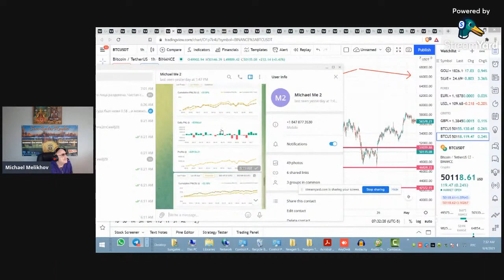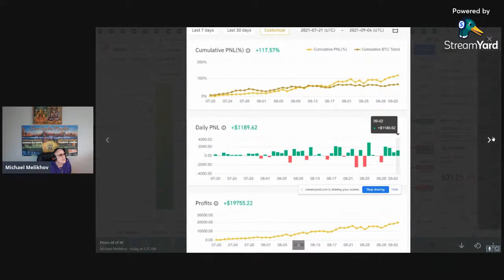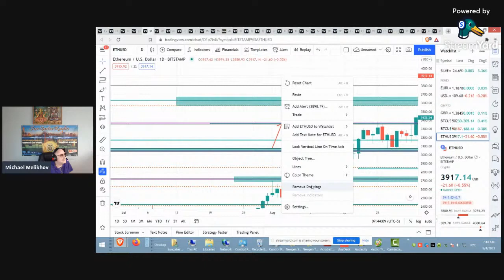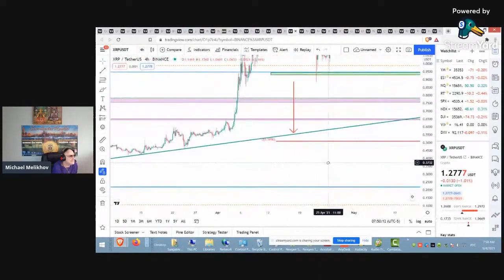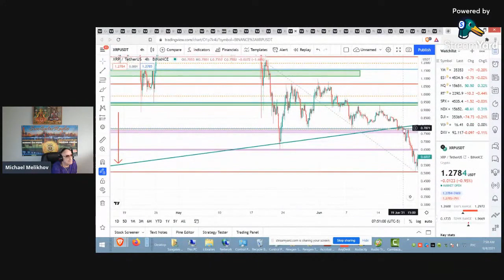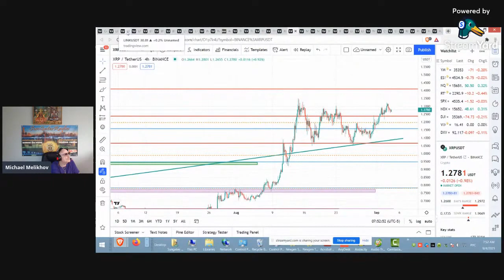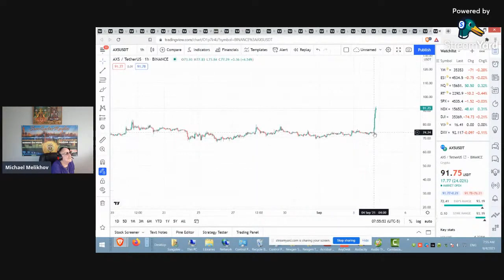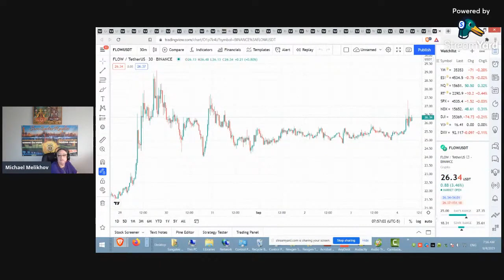Цифровой Мир! Обзор Крипторынка! Как научится зарабатывать Деньги и есть ли здесь ограничения?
Обзор Крипторынка!
Как научится зарабатывать Деньги и есть ли здесь ограничения?
Вопросы и Ответы.
Биржевая Академия Трейдинга DelTick!
Майкл Мелихов,
Психолог и астронумеролог,
Действительный член Ноосферной Духовно-Экологической Ассамблеи Мира,
Член Ноосферного Концептуального Совета Мира (США),
Советник Ноосферного Движения "Новый Мир" (Израиль),
Почетный профессор университета Ставропигион (Львов, Украина),
Президент Health and Wellness Company - Vitas-2005 (Chicago, USA),
Майкл Мелихов - Президент и Основатель единственной в Чикаго русскоязычной Компании " DelTick " – Биржевой Образовательной Академии, которая обеспечивает анализ рынка ценных бумаг, индексов, акций и валюты (Форекс). Майкл Мелихов - психолог, математик, шахматный мастер. Начал работать на бирже в 1996 году. В 2015 году, Майкл Мелихов и Компания “DelTick” -получили титул:«Официальный Партнер» одной из крупнейших Брокерских Компаний в Мире Ninja Trader.